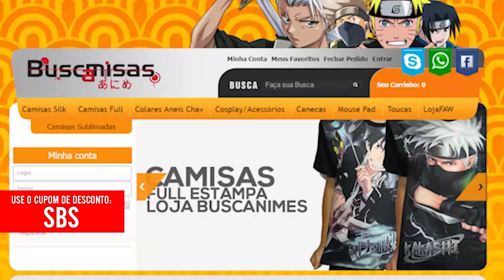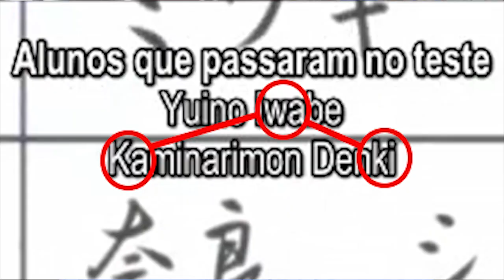QUEM PRECISA fazer o teste? - Boruto ep. 16